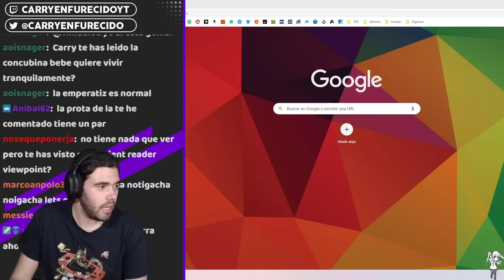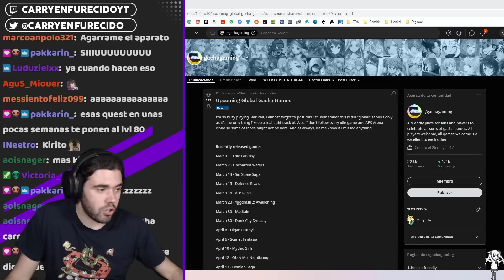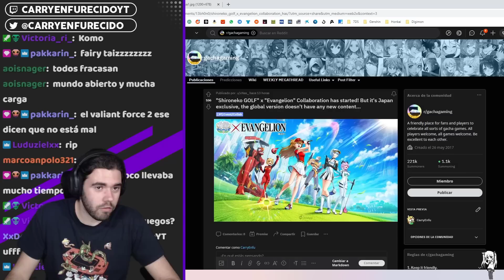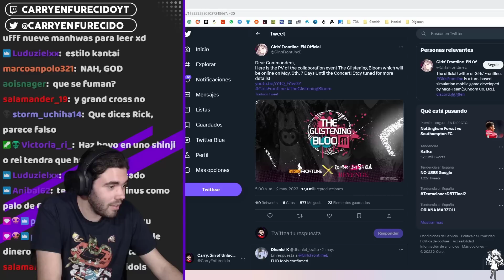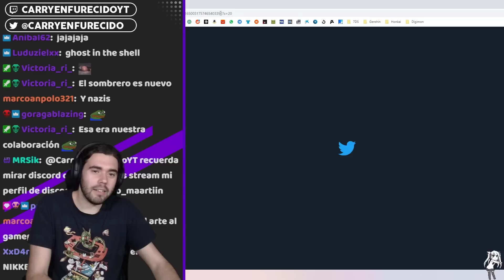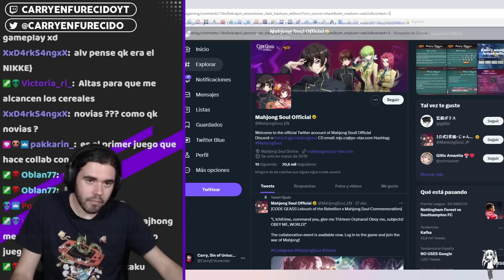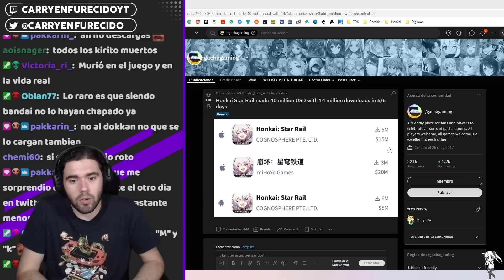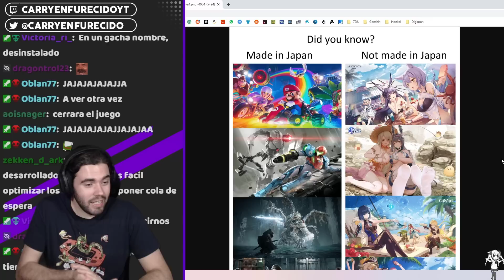Punishing: Gray Raven en PC, nuevo juego de FAIRY TAIL, ganancias de ABRIL... | Noticiario Gacha #4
►SETUP
- Procesador: AMD Ryzen 7 5800X
- RAM: Kingston HyperX Fury Black DDR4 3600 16GB
- Placa Base: Gigabyte B550 AORUS ELITE V2
- Tarjeta Gráfica: Gigabyte GeForce RTX 3060 Ti OC 8GB

- Pantalla 1: LG 24M47VQ-P
- Pantalla 2: LG 27GN850
- Teclado: Razer BlackWidow V3
- Ratón: Logitech G402
- Micrófono: HyperX SoloCast

0:00 - Intro
0:07 - Introducción
0:30 - Nuevos juegos
4:35 - Juegos que anuncian el cierre
7:49 - Celebraciones
19:02 - Otros
26:15 - Conclusión
27:27 - Outro

 NUEVOS JUEGOS
- PGR PC

 CIERRE
- Revived Witch

 CELEBRACIONES
- Shironeko GOLF x Evangelion

 OTROS
- Ganancias